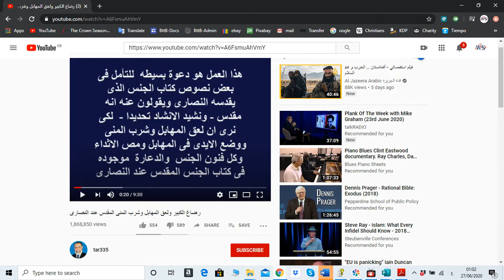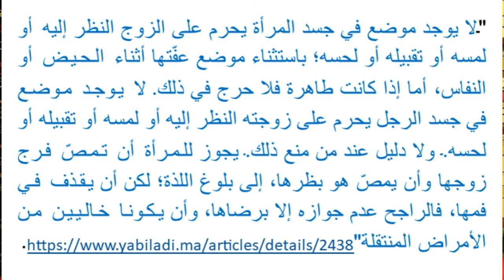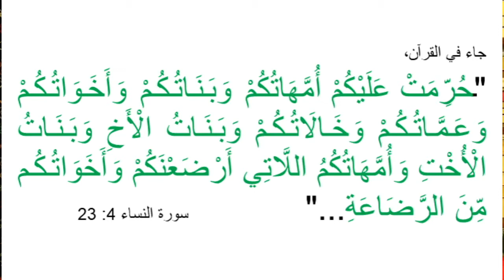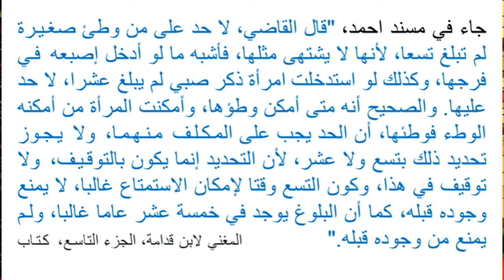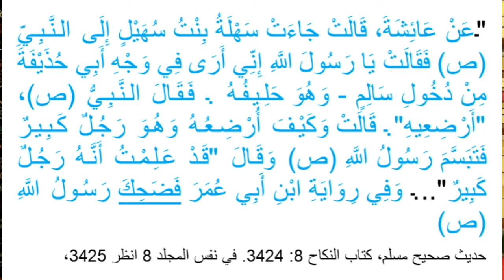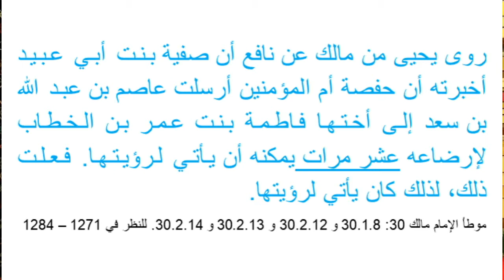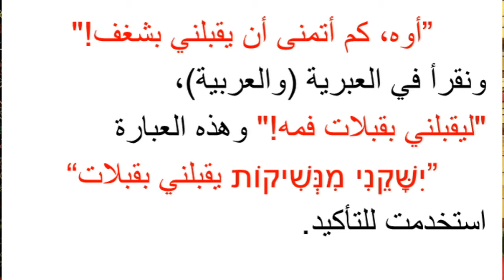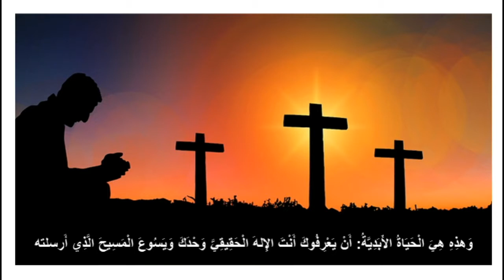نشيد الأنشاد- إرضاع الكبار: اليهودية أم الإسلام؟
بعبارات ولغة بليغة، ذكر الثديان ثماني مرات في نشيد الأنشاد: 1: 13، (4: 5 و7: 3). 7: 7و8 ثم 8: 1 و8 و10. وليس في أيها ما يخجل على الإطلاق وسأذكرهم أكثر في حلقات مستقبلية. ولكن قبل الخوض في نشيد الأنشاد، دعوني أتطرق إلى مسألة رضاع الكبار في الإسلام، والتي ستمتد إلى أكثر من حلقة أيضًا.
كما ذكرنا سابقًا، نشر tar335 فيديو بعنوان،
رضاع الكبير ولعق المهابل وشرب المنى المقدس عند النصارى
هذه محاولة تعليمية لجمع مكونات متنوعة معًا، والتطرق إلى الشؤون الحديثة في اليهودية والمسيحية والإسلام. إنتاج عم دانيال، من شمال أفريقيا والشرق الأوسط وأوروبا ومن الصفوف الأمامية في الإسلام سابقا.
يتم كتابة كل حلقة بروح الصلاة والتدبر. مهمتي الرئيسية هي "التثقيف والتوعية والدفاعيات"، ولا أخجل من تمجيد الله الحي المحب الذي يجدد، في الإشارة إلى الكتاب المقدس. كوني من خلفية متعددة الأعراق والأديان، يجعل الخوض في القرآن والإسلام أمرا طبيعيا. إلى جانب ذلك، وبصفتي مسيحياً أتحدث العربية، فإن إيماني يتعرض باستمرار للهجمات. ومن ثم، أشعر بضرورة بعض الدفاعيات، ومساءلة المعتدين في إيمانهم وتقاليدهم.
"لكل كلمة أذن. ولعل أذنك ليست لكلماتي . فلا تتهمني بالغموض."
كرم على درب - مخائيل نعيمة
إقتباسات القرآن: قراءة حفص
الصور: مكتبتي الشخصية  وويكيميديا و Pixabay.com